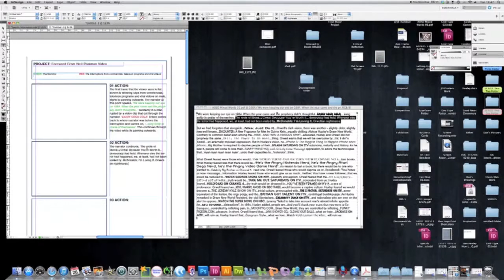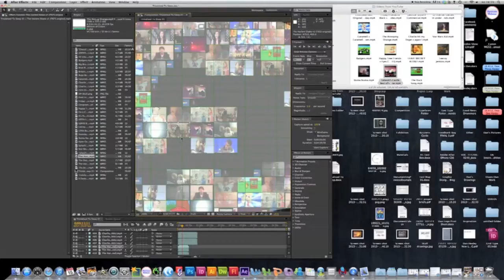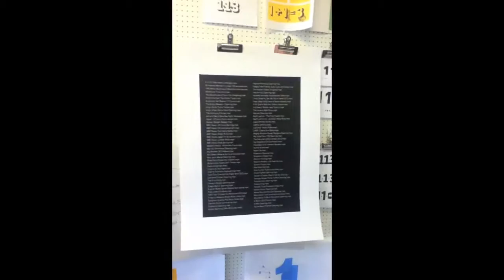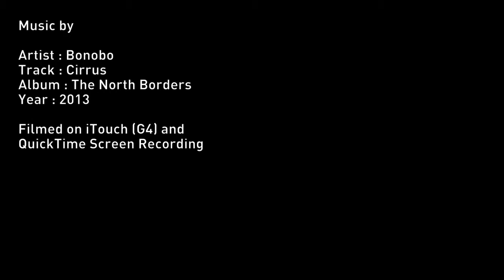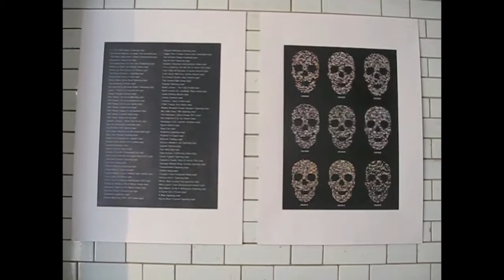THE MAKING OF TRIVIALISED TO DEATH 1.00.0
NOTE: For best resolution, go to settings and click 720p HD quality.

The making of the Trivialised to Death (version 1.00.0) project in 2013. How the project progressed from start to finish.

Artist : Bonobo
Track : Cirrus
Album : The North Borders
Year : 2013
@ Ninja Tunes Ltd.

This video is a part of Trivialised to Death, a graphic communication project based on the omnipresent distractive nature of digital information inundation through screen-based media and the sudden changes happening in the world of technology within society.

What are your thoughts about the way that technology is heading? Are you optimistic, pessimistic or a bit of both? Let me know your thoughts by doing this two-part questionnaire about the Information Age.